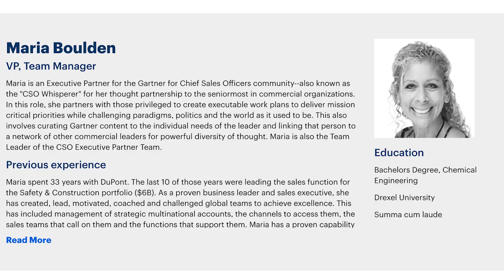Everything Thought Leadership – Ep. 23 Trailer – Maria Boulden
Maria Boulden, Gartner vice president and executive partner for sales, puts the sale back in sales. She has led cream-of-the crop sales teams for over 30 years. Her experience includes a collective 30 years at DuPont, the $13 billion revenue global chemical company, and running many global sales groups.

In 2019, Maria decided to take her sales and coaching expertise to Gartner. On her LinkedIn profile, she describes her role at the $5 billion research firm as networking, supporting, coaching, guiding, and challenging “those who lead, network, support, coach, guide and challenge their company’s sales team.”

Maria spoke with Bob Buday about bridging the gap between thought leadership professionals and salespeople, who are often unaligned. On the next episode of “Everything Thought Leadership,” she will go into detail on how they can collaboratively engage B2B buyers and generate revenue. The video portion of the episode will premiere July 26 on the Buday TLP YouTube channel.